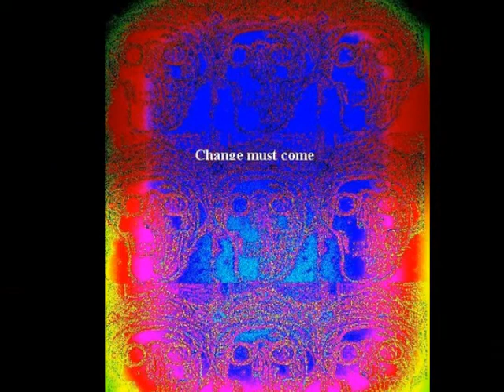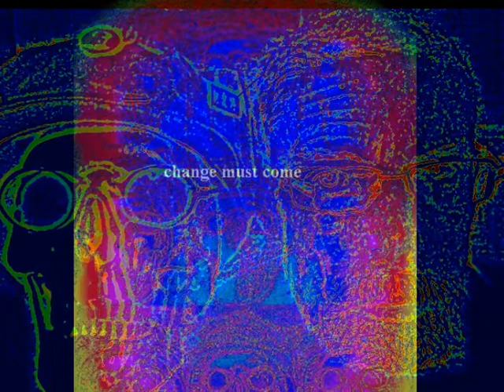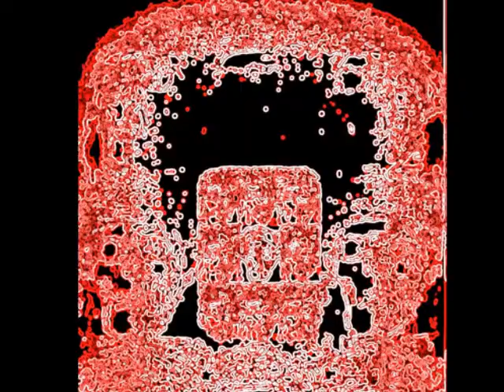Me and the chairman